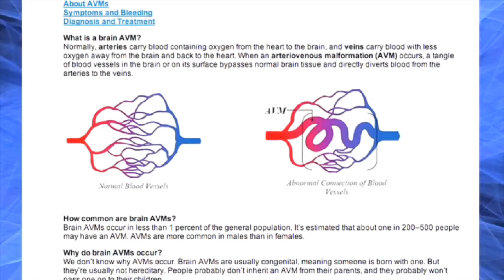Neiron Ball Feature: Raiders Meet The Rookies (Oakland's 2015 fifth round draft pick)